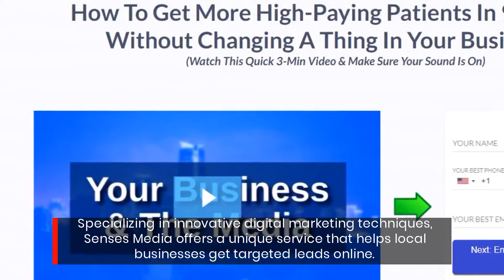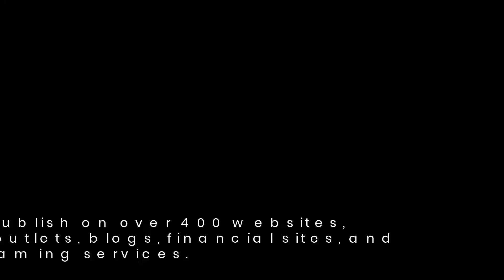Get More Customers From Your Area With These Portland Local Marketing Experts